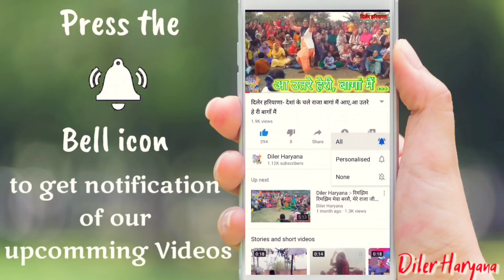दिलेर हरियाणा:-आंगली मरोड़ी मेरा छल्ला तोड़ा,यशौदा तेरे लाल नै Haryanvi Geet ।।हरियाणवी गीत।।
दिलेर हरियाणा:-   ..हरियाणवी धमाल .!! Haryanvi Geet ।। हरियाणवी गीत।।